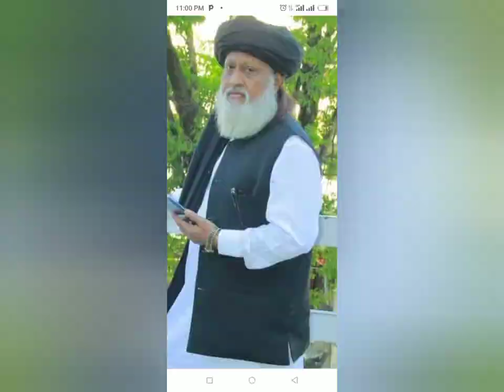Photos Of Pir Akhtar Rasool Qadri Pir Tahir Sultan Baho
Speaker : Pir Akhtar Rasool Qadri Chairmain Idara Minhajul islam

1 - Agar Apko Jadu Toona, Saya, Nazre Bad, Bussiness masail, Bachon k Rishton ki bandish or Is Jese Kisi Bhi Masail Ka samna Hai to Ham Se In Numbers Par Rabta Farmayen

3 - Music Director Sahib Zada Pir Tahir Sultan Qadri Video Producer Pir Shahid Sultan Video Editor & Operator Pir Zahid Sultan Graphic Designer Pir Mohsin Sultan

4 - ▐► : Astana / Madrisa /Idara Address Link on Google Map

9  - For Donations In Madrisa/ Idara contact our Whatsaap Number 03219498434 & MCB Bank IBAN No PK 85 MUCB   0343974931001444